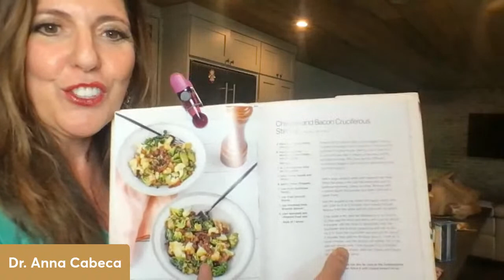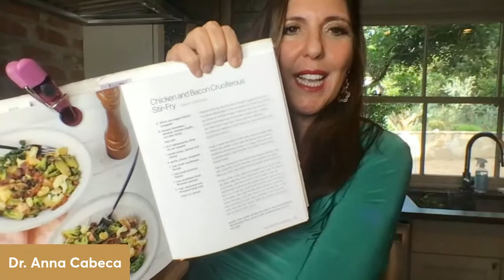Day 3 MenuPause Challenge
MenuPause Challenge Q&A
Cooking up some chicken and bacon cruciferous stirfry from MenuPause p. 157
Join me and ask your questions about the plans, keto-green, menopause, etc.  You can ask me anything!